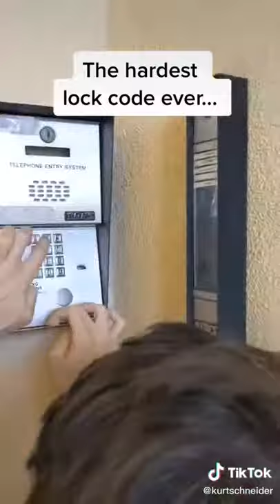The hardest lock code ever